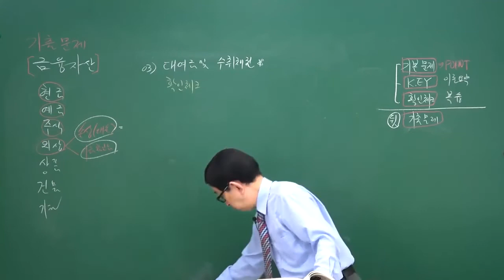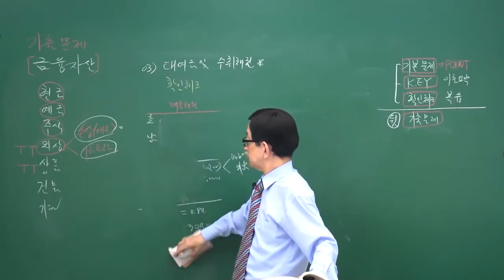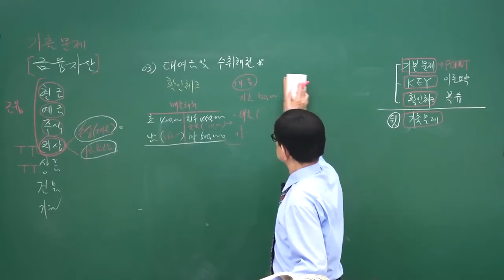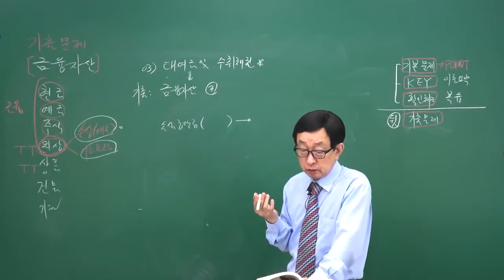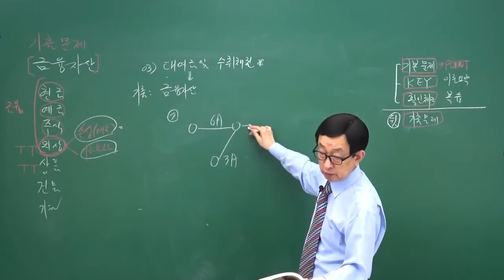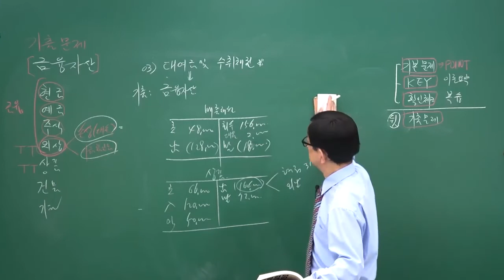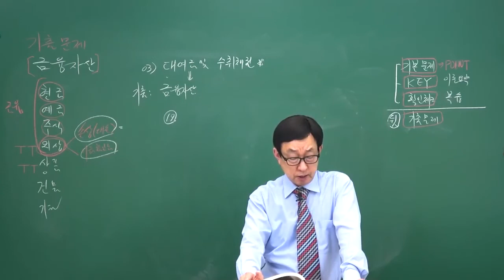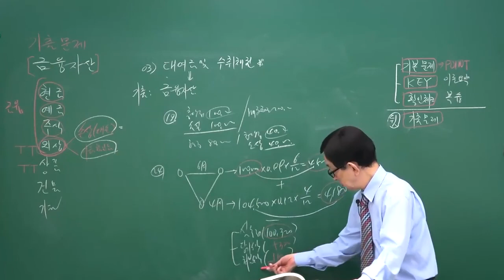[주전무] 2022년 주택관리사 회계원리 기출문제풀이과정 5강